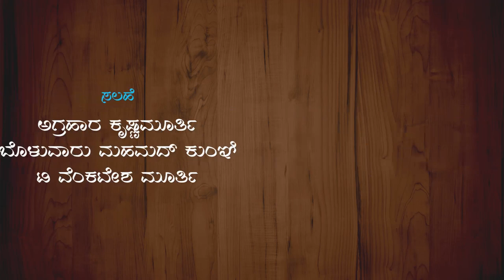Ep. 11 - Arundhati Nag | Samudaya Ranga Chinthana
ಸಂಜೆ 7ಕ್ಕೆ
*"ಸಮುದಾಯ ರಂಗ ಚಿಂತನ"*
*ಚಿಂತನೆ - 11
ಇಂದು ನಮ್ಮೊಂದಿಗೆ ಖ್ಯಾತ ಬಹುಭಾಷಾ ನಟಿˌ ಸಂಘಟಕರೂ ಆಗಿರುವ *ಅರುಂಧತಿ ನಾಗ್* ಅವರು ತಮ್ಮ ವಿಚಾರಗಳನ್ನು ಹಂಚಿಕೊಳ್ಳಲಿದ್ದಾರೆ.

ನಿಮ್ಮ ಅನಿಸಿಕೆ ಹಾಗೂ ಅಭಿಪ್ರಾಯಗಳನ್ನು ನಮ್ಮೊಡನೆ ಹಂಚಿಕೊಳ್ಳಿ.

At 7PM
*"Samudaya Ranga Chinthana"*
Chinthane - 11
In today's episode, *Arundhati Nag* - A multi lingual stage and cine artist and an organizer is going to share her thoughts.